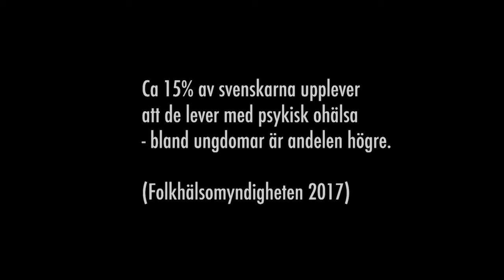Mitt psyke och jag Trailer (Ets5125)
Två ärliga och personliga berättelser om ett ämne som berör många, men som få vågar prata om.

Tre av fyra har någon erfarenhet av psykisk ohälsa, som drabbad, anhörig eller vän. Många vågar inte prata om det, av rädsla för hur omgivningen skall reagera. I två avsnitt får vi möta Linnea, 23 år, och Tim, 35 år, som filmade sin vardag under ett halvår. Personligt och öppenhjärtigt berättar de sina historier om hur det är att leva med psykisk ohälsa. Du ser samtidigt hur det påverkar deras familjer och omgivning.

LÄROPLANSMÅL – Lgr11
Ur det centrala innehållet – Biologi 7-9
Kropp och hälsa
• Hur den fysiska och psykiska hälsan påverkas av sömn, kost, motion, sociala relationer och beroendeframkallande medel. Vanligt förekommande sjukdomar och hur de kan förebyggas och behandlas. Virus, bakterier, infektioner och smittspridning. Antibiotika och resistenta bakterier.

Ur det centrala innehållet – Idrott och Hälsa 7-9
Hälsa och livsstil
• Olika definitioner av hälsa, samband mellan rörelse, kost och hälsa och sambandet mellan beroendeframkallande medel och ohälsa.

LÄROPLANSMÅL – Lgy11
Ur det centrala innehållet – Naturkunskap Gymnasiet
• Samband mellan individens hälsa, dagliga vanor och livsstilar i samhället, till exempel i fråga om träning, kost, droger, konsumtion och påverkan på miljön. Hur naturvetenskap kan användas som utgångspunkt vid kritisk granskning av budskap och normer i medierna.
• Naturvetenskapliga aspekter på, reflektion över och diskussion kring normer, rörande människans sexualitet, lust, relationer och sexuella hälsa.

Eleverna ska i Naturkunskap ges förutsättningar att utveckla:
4. Kunskaper om människokroppens uppbyggnad och funktion samt dess växelverkan med omgivningen.